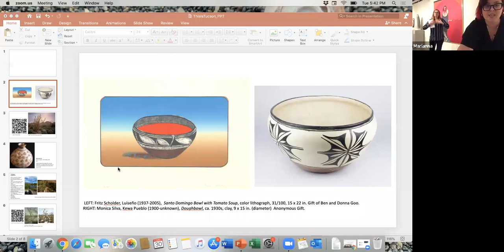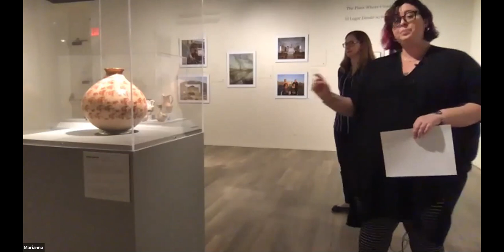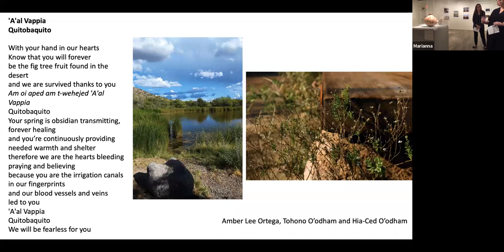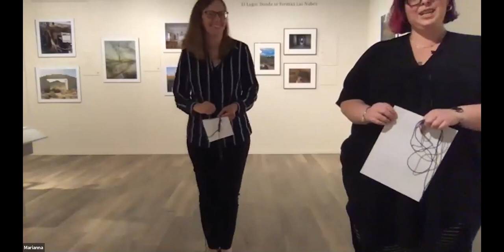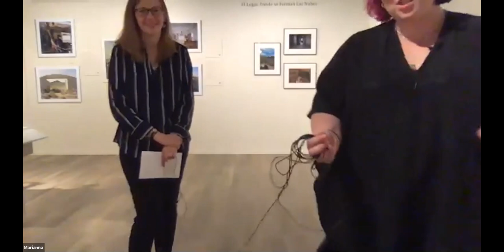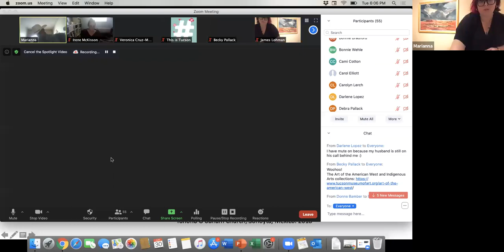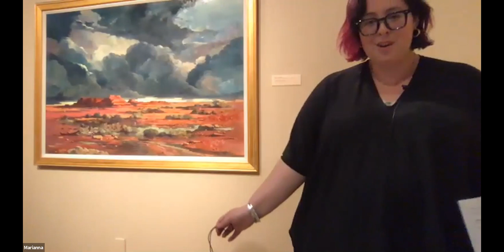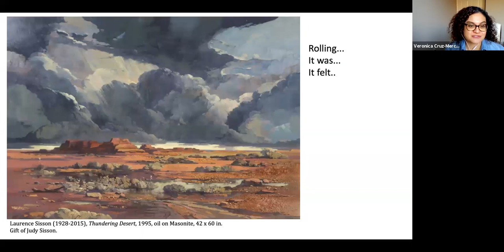This Is Tucson + Tucson Museum of Art members event